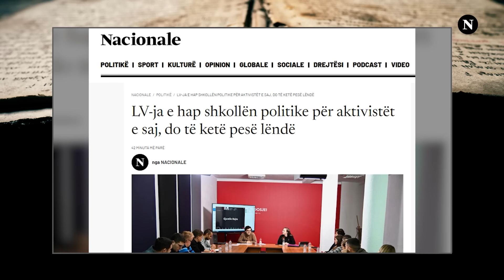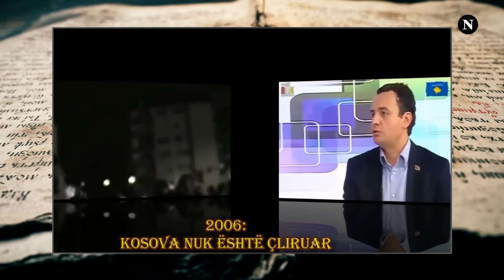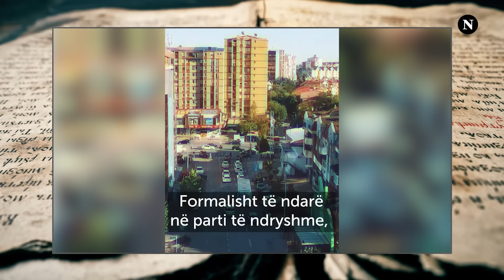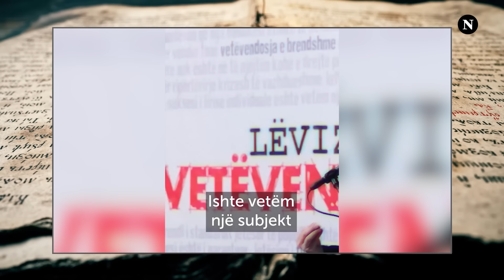Ditari i Buzhalës 31: Lufta me mediat, shkolla politike e Policia Morale e VV-së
Videoja skandaloze e VV-së që duket të jetë krijuar vetëm për Lumir Abdixhikun, kritikat ndaj mediave e shkolla politike e themeluar pikërisht nga partia në pushtet, ishin temat që u zgjeruan nga autori Buzhala.

Ⓒ 2022 Nacionale.com